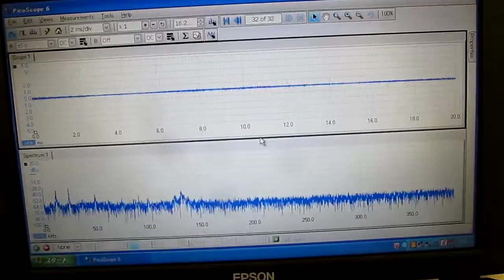超音波‹制御›技術 Ultrasonic Cavitation Control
装置に合わせた、超音波‹制御›方法を開発しました。

超音波水槽内の伝搬状態について、
　超音波の出力制御に合わせた
　液循環の流量制御を行うことで実現しています。

３種類の異なる周波数の「超音波振動子」を利用する技術